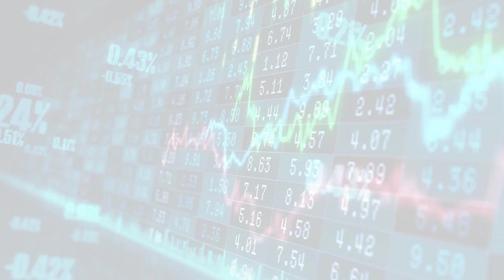MarketWatchLists: Utilities Update for Thursday, October 12, 2023, 17:05 EST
About:
MarketWatchLists is a service provided by Praefidi.